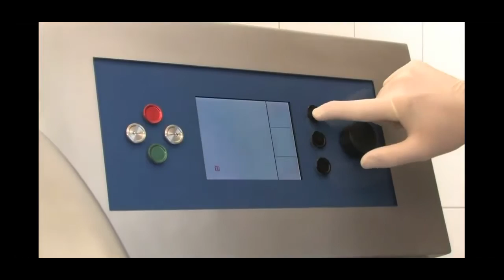Trancheur Industriel "IC1100-24B"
Trancheur Industriel haute cadence (600 coupes/min) avec programmes de coupe.